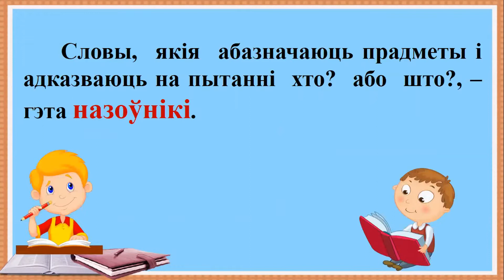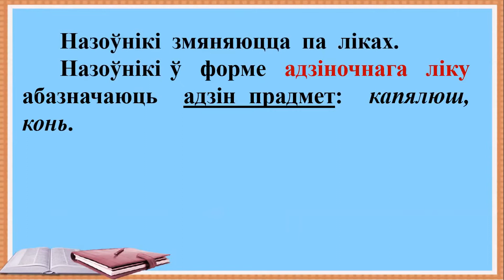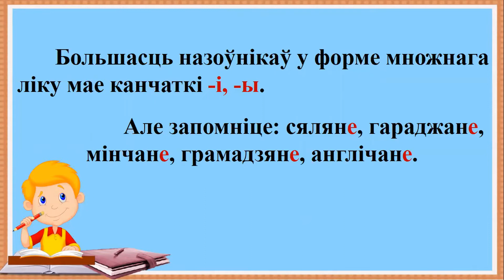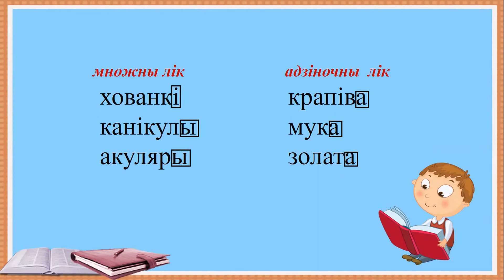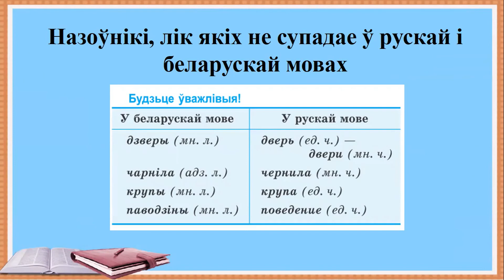Тэма 20. Адзіночны і множны лік назоўнікаў. Назоўнікі, якія маюць адну форму ліку.